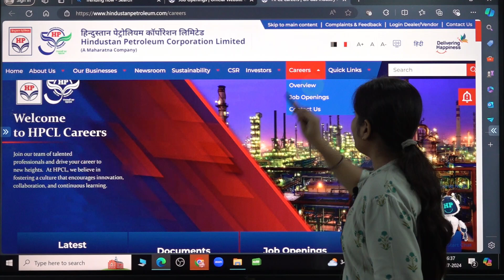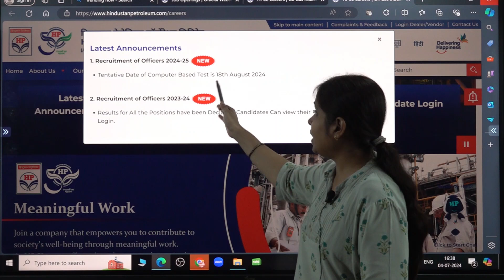HPCL Exam Date Out| Latest Update